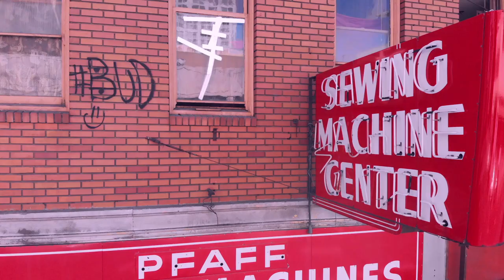Rooftop graffiti PFAFF Sewing Machine Store J Street Sacramento, CA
Roof inspection turns into an unknown graffiti discovery.

Playing with some editing new software.